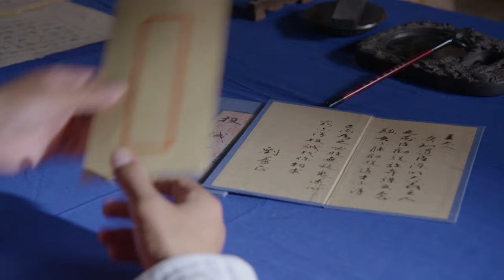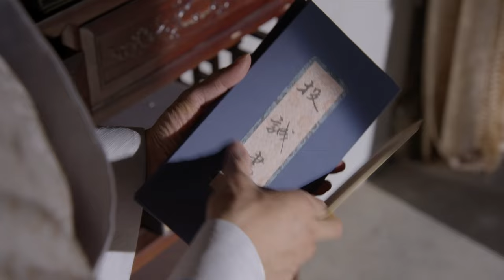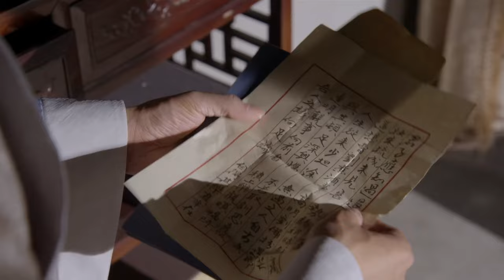[Multi-sub]《天下正道》33 | “知行合一” 一代“大儒”王阳明的传奇人生 | 吴卓翰 李彩桦 耿黎明 陆媛媛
王守仁出生在一个名宦之家。他少年志高，入仕后明辨善断，为民申冤。王守仁因上疏营救言官而得罪阉党，被廷杖后被贬往贵州龙场驿，在那里王守仁发现了一个山洞，起名为阳明洞。由于王守仁早年就诗名在外，远近诸生纷纷前来就学，一块蛮荒不毛之地，就这样成了其乐融融的传道讲学之所。王守仁数年面壁一朝顿悟，悟出了“圣人之道，吾性自足”，“知行合一”，即是他苦苦思索后的悟道所得。复官后，他整饬吏治，抑强止盗，减轻民负，又率军平定宁王叛乱，维护社会安宁。因皇帝昏庸，政治腐败，小人猖狂，他极度失望，心力交瘁，但其学说却广泛流布，影响后世……

导演: 赵振华
编剧: 龚文杰
主演: 吴卓翰 / 李彩桦 / 温海波 / 侍宣如 / 耿黎明 / 何晴 / 高明 / 杨旻咏 / 任宇 / 谢芳 / 廖京生 / 陆媛媛 / 牛犇
集数: 50